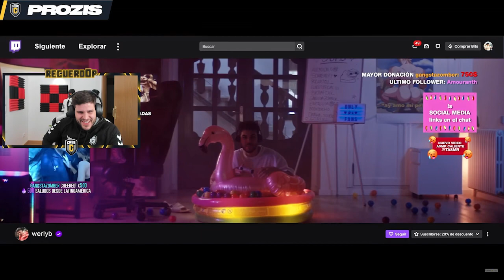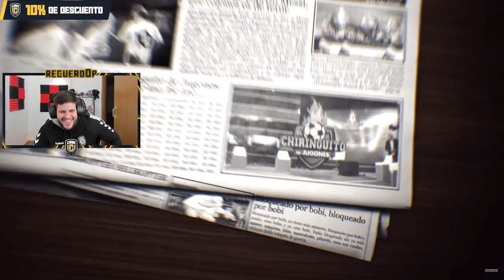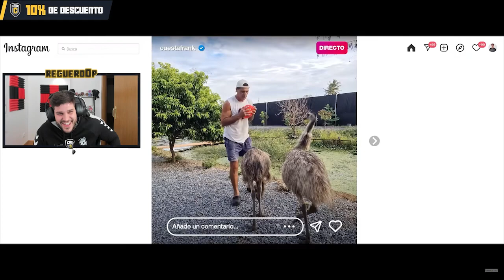Reaccionando al MEJOR YT REWIND de la historia!!!